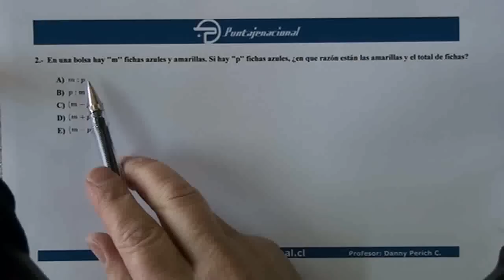Puntaje Nacional: Razones y Proporciones - Guía de ejercicios - Ejercicio 2